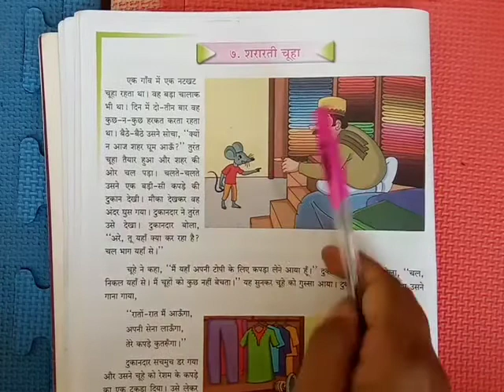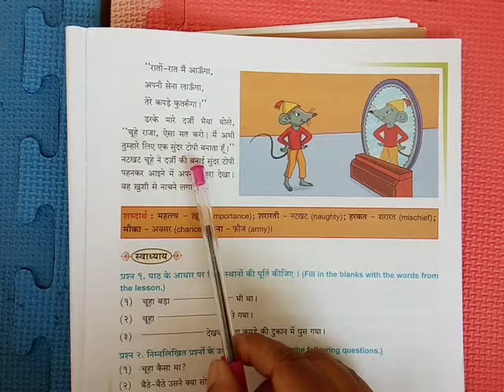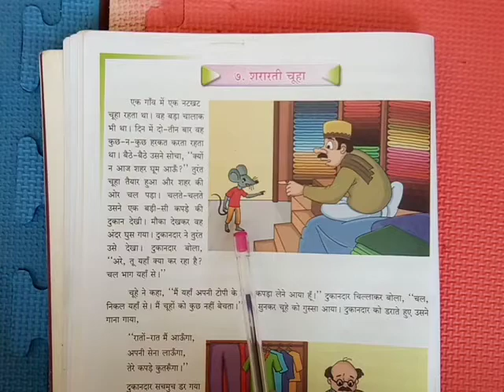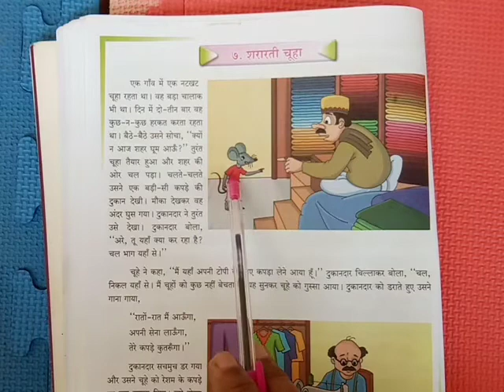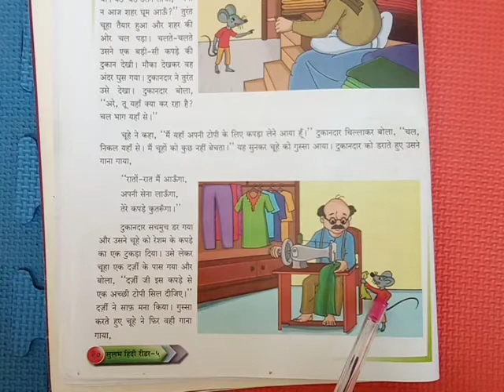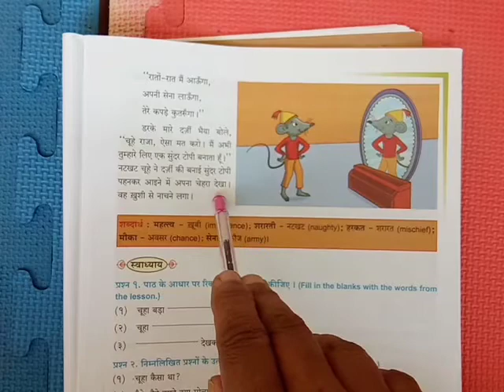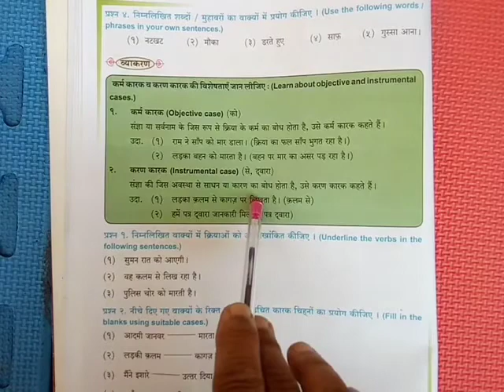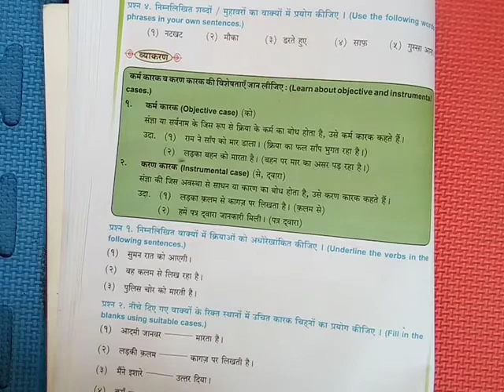5 std Hindi Shararti chuha 23.11.2020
5 std topic name  7  shararati chuha
H. w  read lesson 2 time  & page no21 write question & anwer in N. B